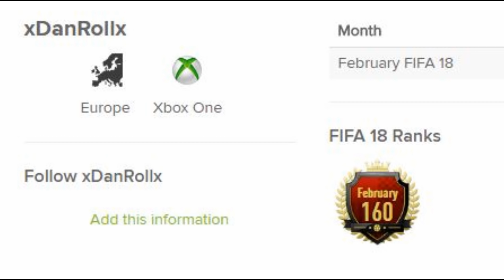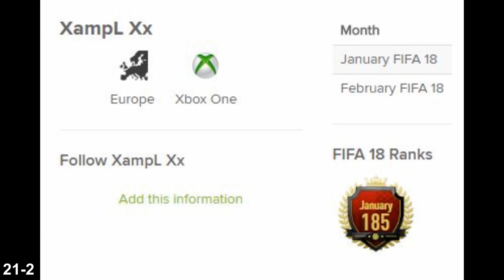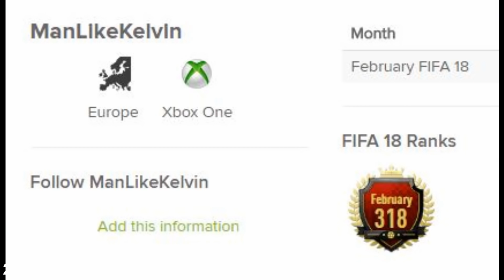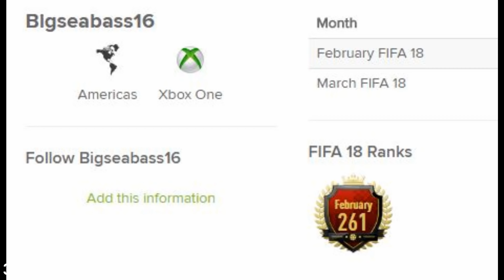NUNCA OLVIDARÉ ESTE FUT CHAMPIONS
ACOMPAÑANTES